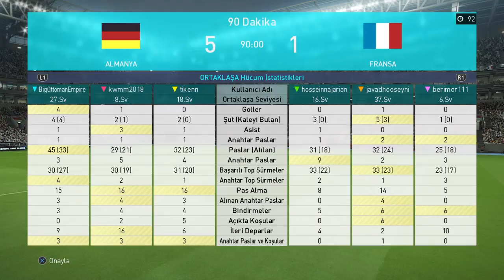PES2018 - Almanya vs Fransa (3v3 online players)